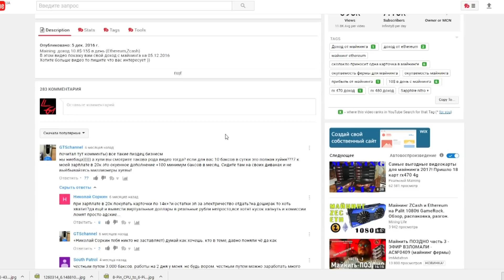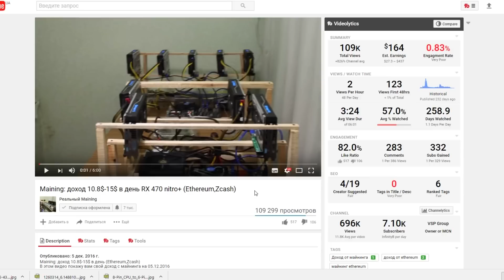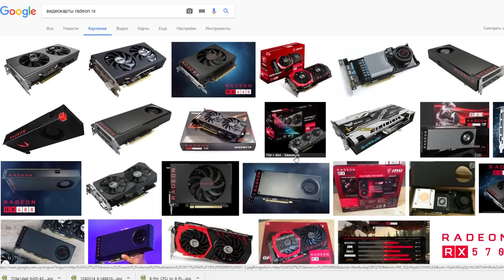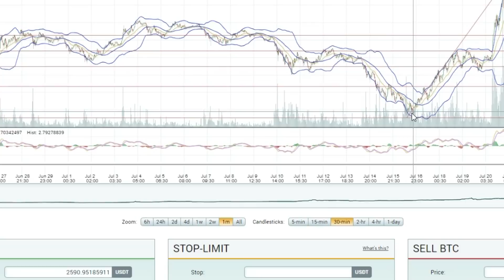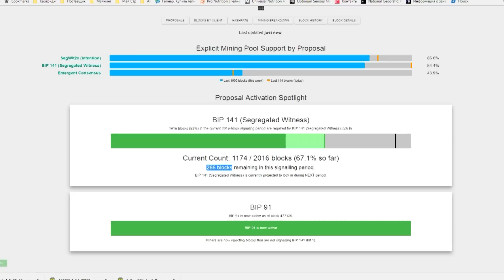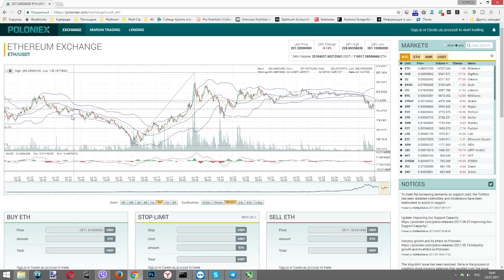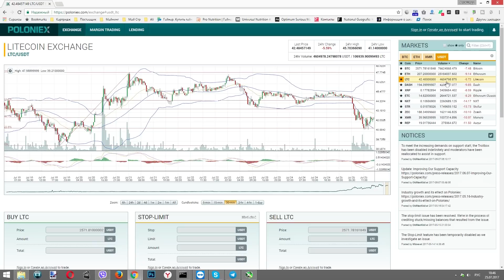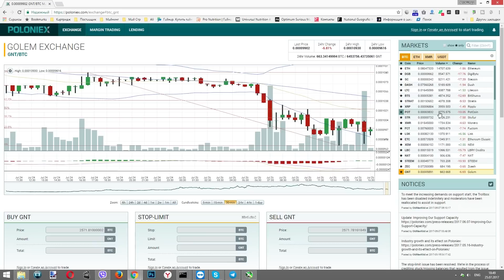Майнинг- положение дел июль. Радеоны умрут. Курсы криптовалют. Cегвит. Выгодные монеты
Биржа yobit.net для хранения и вывода криптовалют. Выгодно особенно по Ефиру нет ограничений как на Полониксе

Райзер 1x to 16x PCI-E USB 3.0 c MOLEX-SATA N05 (BDL, 0,6м, 1) 225
Райзер 1x to 16x PCI-E USB 3.0 c SATA-MOLEX N06 (BDL, 0,6м, 1) 225

Материнки для майнинга
13 видеокарт

6 видеокарт
ASRock H81 PRO BTC R2.0 Bitcoin Sockel 1150 ATX -

AMD Athlon II X2 240 CPU Процессор (2.8 ГГц/2 М/2000 ГГц) Socket am3 am2